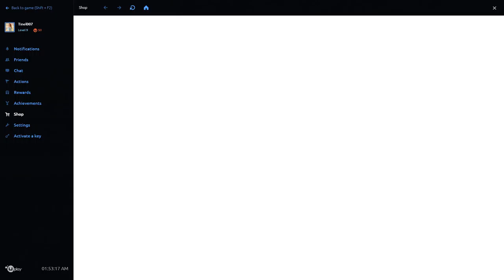The Crew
GPU: GeForce GTX 950
CPU: Intel(R) Core(TM) i5-6402P CPU @ 2.80GHz
Memory: 8 GB RAM (7.96 GB RAM usable)
Current resolution: 1920 x 1080, 60Hz
Operating system: Microsoft Windows 10 Pro